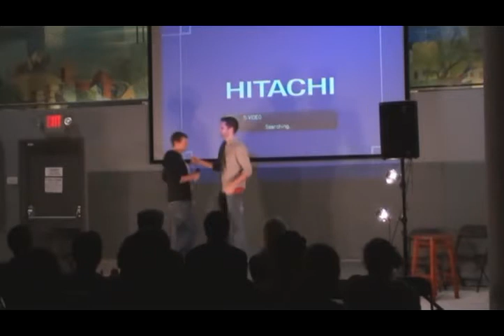Chuckle Sandwich Comedy Show Live at Tapp's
A night of live comedy at Tapp's Art Center in Columbia, SC, featuring sketch, improv, and stand up.